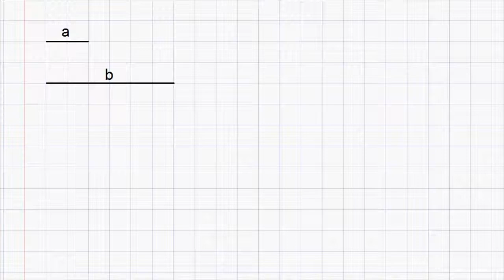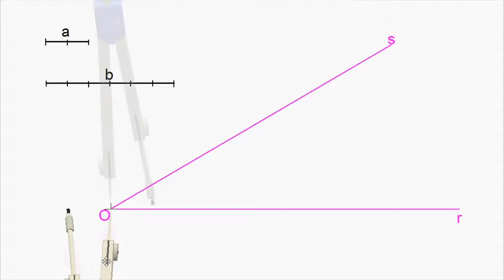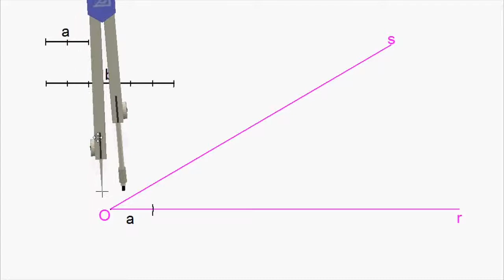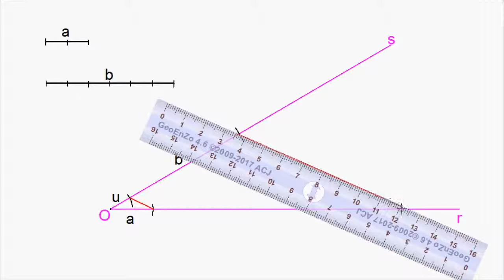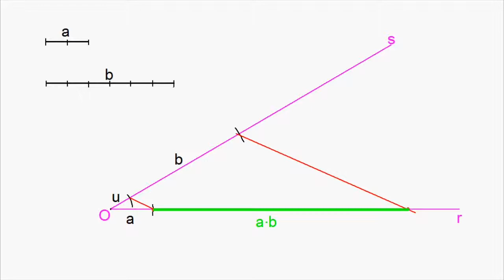Cómo multiplicar dos segmentos. Muy detallado. Paso a paso.